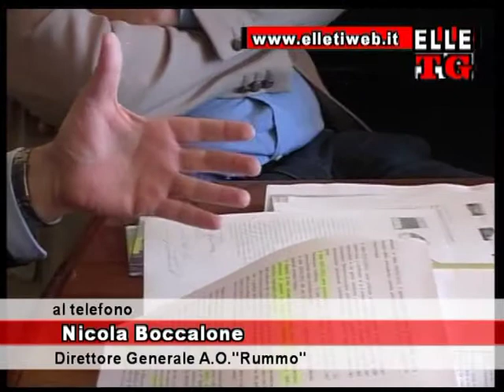ELLE TV - Precari del Rummo: per il futuro ottimista Nicola Boccalone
Il management dell'A.O.Rummo di Benevento ha rinnovato ai precari dell'azienda il contratto fino al prossimo 31 dicembre. La vertenza resta però in attesa di una soluzione definitiva. Per gli sviluppi futuri, però, il direttore generale, Nicola Boccalone, nutre un certo ottimismo.